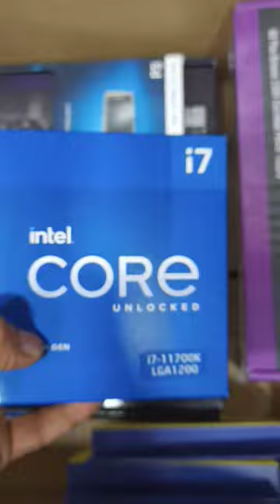Intel core I7-11700k gen processor. i7-11700k